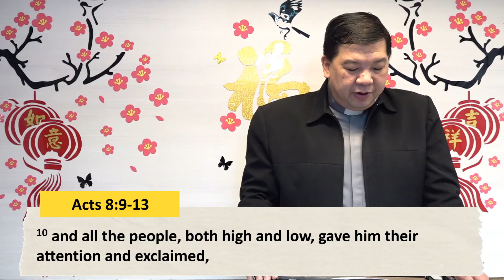6 February - English Sermon